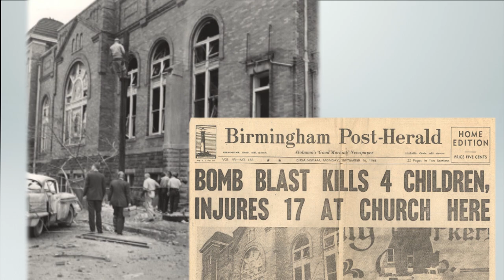Tribute to Dr. Condoleezza Rice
The Washington Institute honored Dr. Condoleezza Rice, our sixty sixth secretary of state, with the 2013 Scholar-Statesman Award on October 1 during a gala dinner in New York City.